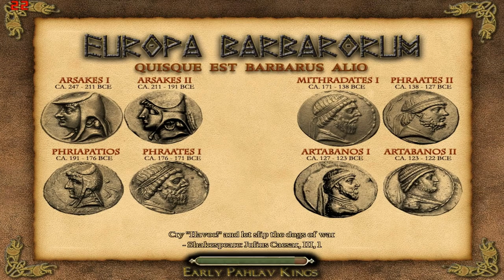Let's Play Total War Rome: EB Hay (Armenia) - Part 2